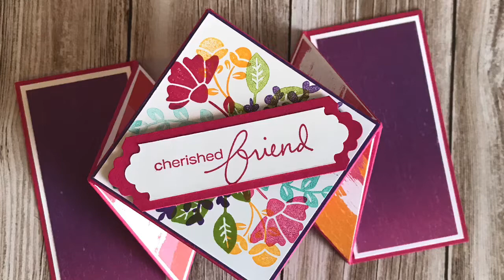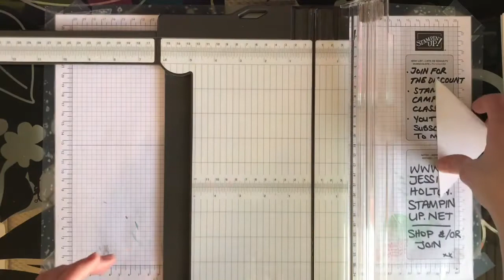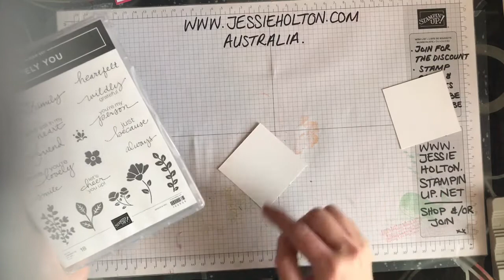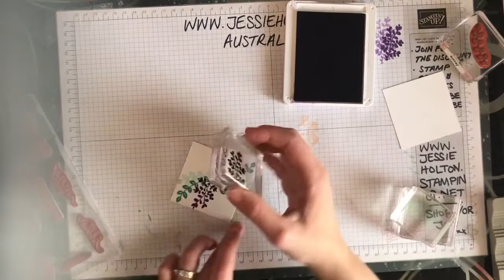Lovely You Bundle Diamond Fold Card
Lovely You Diamond Fold - September 2020 stamp camp
Maui Achievers Blog Hop
I’d love to spoil you as a customer or team member. Details & Directions for this project

* Newsletter * Shop online * Classes & Stamp Camps * Join My Team *
- My team & customers are my VIP’s & get spoiled every month!
- Get the best deal & save a minimum 20% when you join my team
- Demo’s: Up your business skills with my Demonstrator Training Program